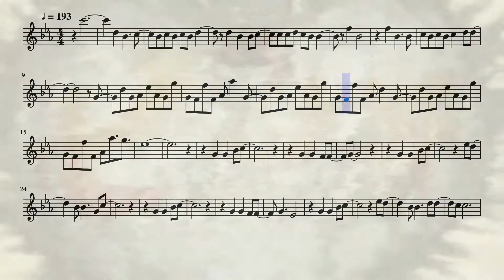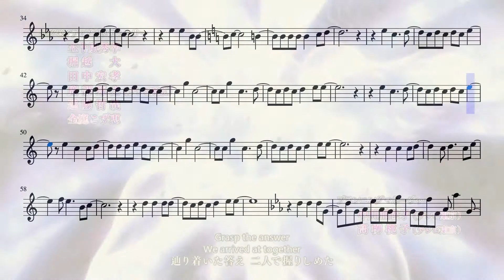The Seven Deadly Sins Opening 7 (Flute)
The seventh opening for the anime The Seven Deadly Sins on the flute.